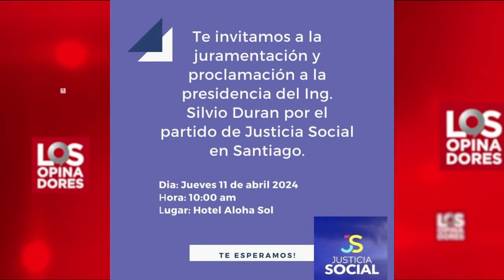Los Opinadores: El ministro de Obras Públicas Deligne Ascensión le miente al país constantemente